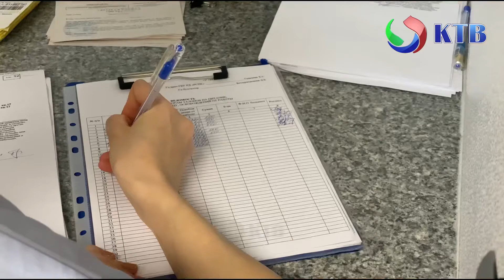22 июля г.Каспийск посетила мобильная станция переливания крови.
В 9 часов утра у городской площади имени В.Ленина выездной мобильный отдел «Республиканской станции переливания крови» распахнул свои двери для жителей города.

Безвозмездно сдать кровь может любой здоровый гражданин независимо от регистрации и места проживания.
Перед процедурой проводится медицинский осмотр , медработники сообщают о противопоказаниях.
Будущие доноры подписывают добровольное информированное согласие, как и при других медицинских манипуляциях.

После свершившейся процедуры за донорами ведется наблюдение. Волонтёры Каспийского Медицинского училища имени Азиза Алиева развернули при территории мобильной станции пункт первой медицинской помощи.

Кроме того, каждый донор получает справку на 2 оплачиваемых дня отдыха и денежное вознаграждение.

Пропускная способность мобильной станции — от 10 до 12 человек в час.
Донация будет проходить до часу дня.